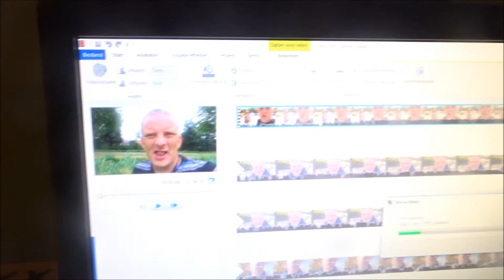Vlog #381 Weekend nababbel | Zus en zwager ongeluk gehad | en aftellen naar het weekend weg !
Hey en leuk dat je kijkt naar weer een gloednieuwe vlog hier op mijn kanaal !

even een weekend nababbel een gratis broodje bij Feyenoord , m'n zus  en zwager waren betrokken bij een ongeluk en aftellen naar het weekend weg !

Veel kijkplezier !